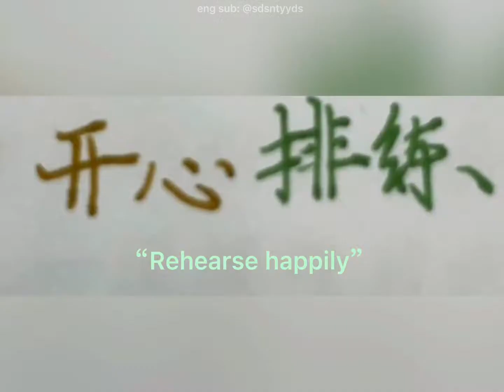[ENG SUB] 220416 Zhang Zhenyuan: Happy 19th Birthday 💖